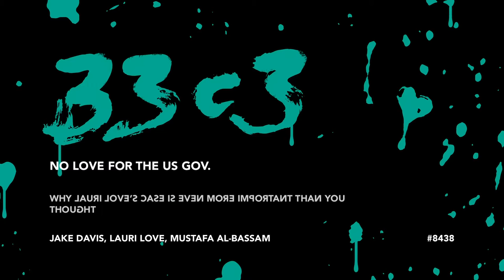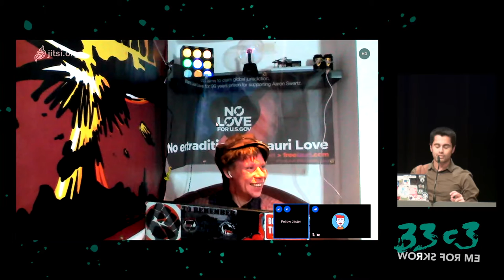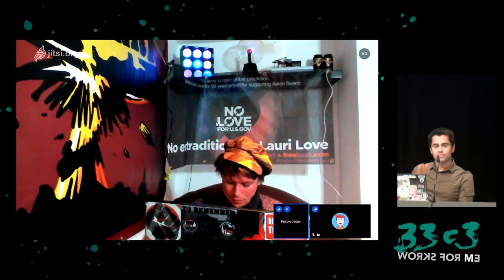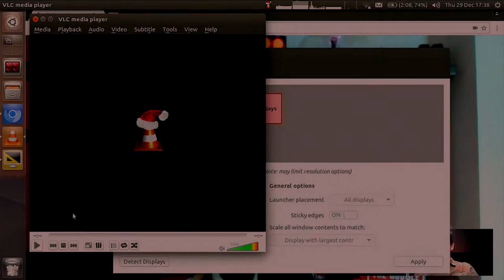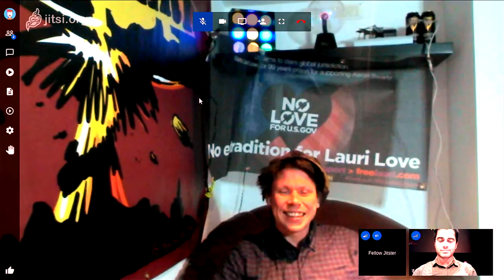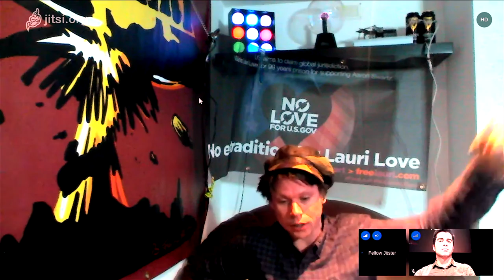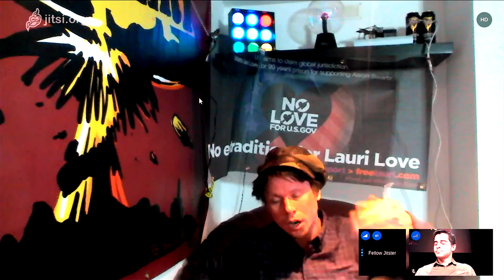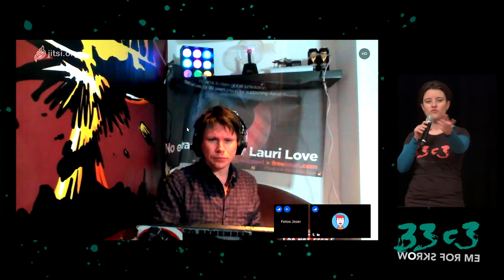No Love for the US Gov. (33c3)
Why Lauri Love’s case is even more important than you thought

Lauri Love has never set foot in the United States, yet he is facing a potential century in jail if extradited for his alleged involvement in OpLastResort, an Anonymous-related protest action that occurred in response to the death of Aaron Swartz.

Jake Davis Lauri Love Mustafa Al-Bassam